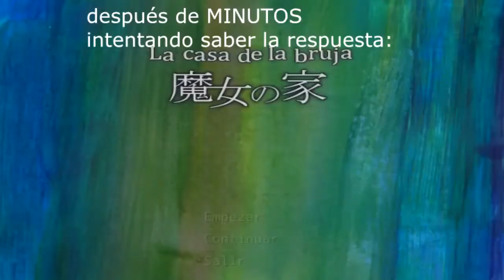The Witch House #4: Que suenen las habitaciones || Sword n´ Mark en 2.0